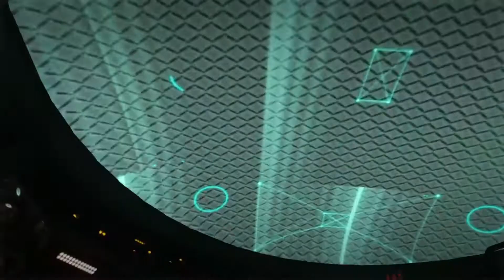Call of duty - Advanced Warfare - Intro Part 1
Hey guys! Today I'll be playing Call of duty - Advanced Warfare and in this video I will be showing you more real life game experience and most interestingly you will see more action adventure.

Call of Duty: Advanced Warfare is a 2014 first-person shooter video game published by Activision. … Though the game was released on November 4, 2014